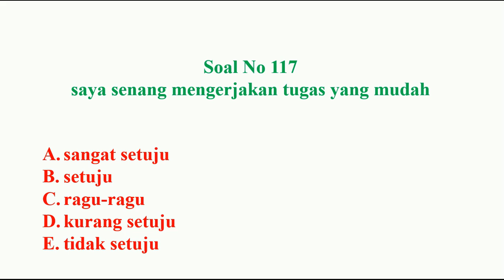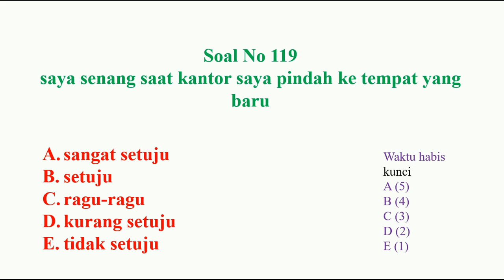sosio kultural pppk bagian 24